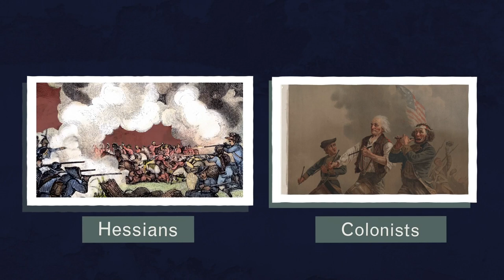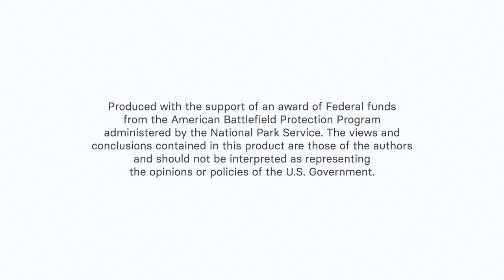The Hessians: George III's German Mercenaries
The Hessians were one of the most feared armies in 18th Century Europe. This elite group of soldiers from modern-day Germany traveled to America to fight for the British in the Revolutionary War. But more than 3,000 of their number never returned home, ending a century-long Hessian history as troops for hire.